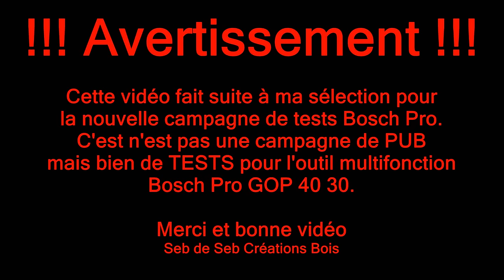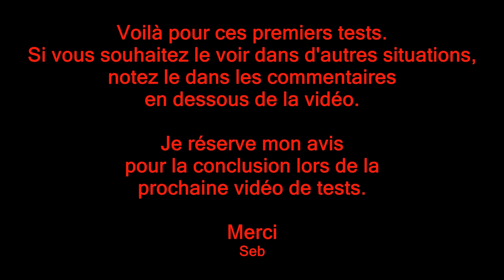Test n°1 Bosch Pro GOP 4030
Bonjour,
Voici les premiers tests que j'ai réalisé avec l'outil multifonctions Bosch Pro GOP 4030. Si vous avez des questions, des commentaires ou remarques, c'est dans les commentaires ci dessous.

C'est bientôt noël lol si vous souhaitez me soutenir pour la réalisation de futur vidéos, vous pouvez me soutenir grâce à ma wishlist Amazon

Merci ;)